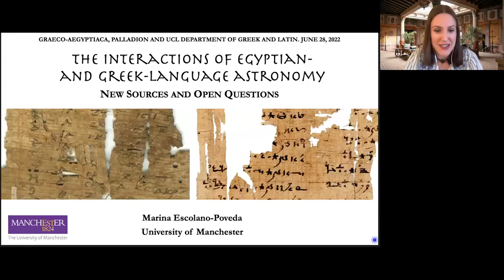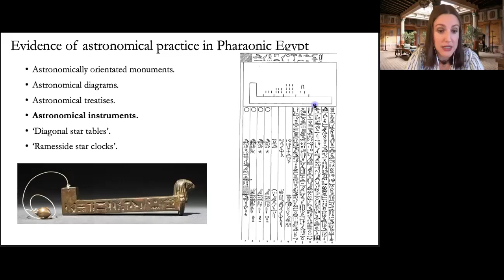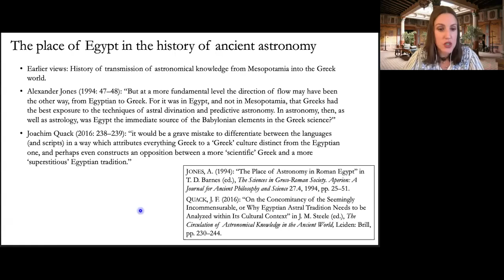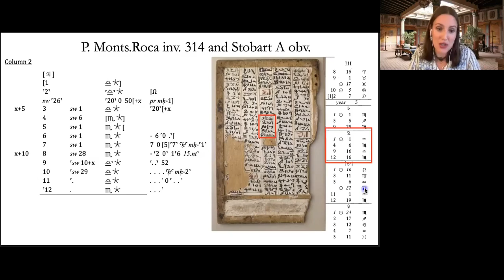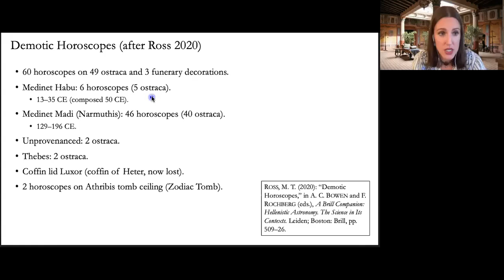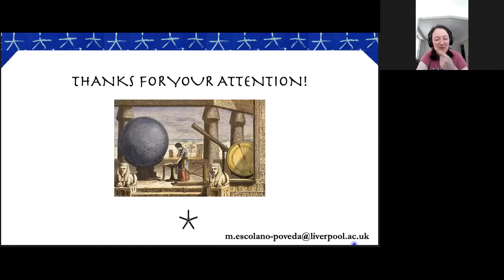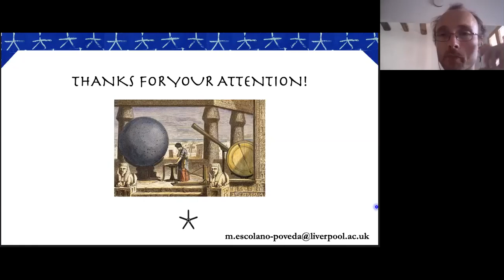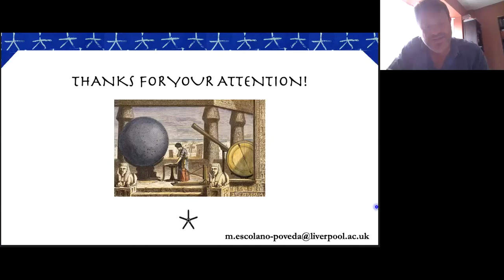Graeco-Aegyptiaca | M. Escolano-Poveda: The interactions of Egyptian- and Greek-language astronomy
Our online seminar started in January 2022 with papers given monthly by established scholars in the field of Egyptian and Greek cultural relations. The first season's sixth event  „The interactions of Egyptian- and Greek-language astronomy: new sources and open questions” was held by Marina Escolano-Poveda (University of Manchester) on 28 June 2022.

Graeco-Aegyptiaca is a collaborative initiative by colleagues in the fields of Egyptology and Classics based in Hungary and the United Kingdom. The project aims to bring together researchers interested in the history of cultural interaction between Egyptians and Greeks from the very beginning to the Byzantine period.